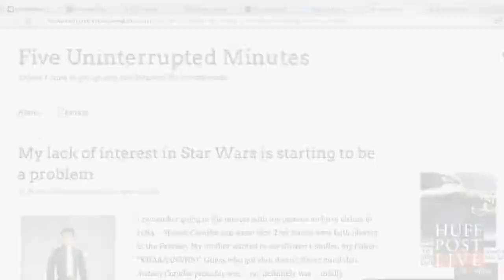Wife Not Thrilled By Husband's Star Wars Obsession | HPL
How do couples succeed when their partner has an unusual hobby or weird interests? Nancy Redd talks to guest Jeanna Canapari for her story about being married to a "Star Wars" geek.